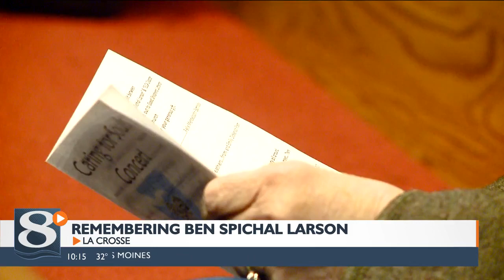Widow shares her story of overcoming tragedy after loss